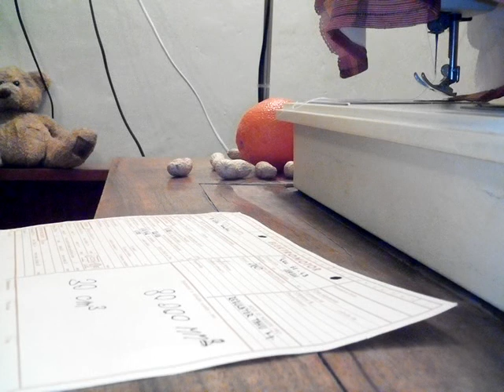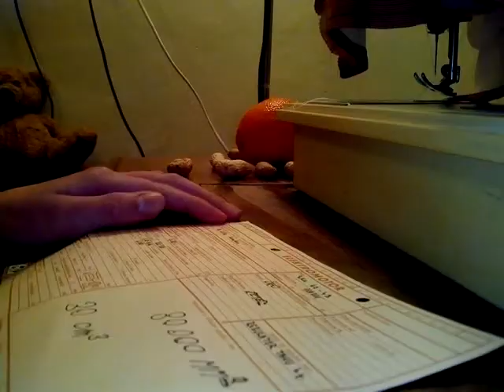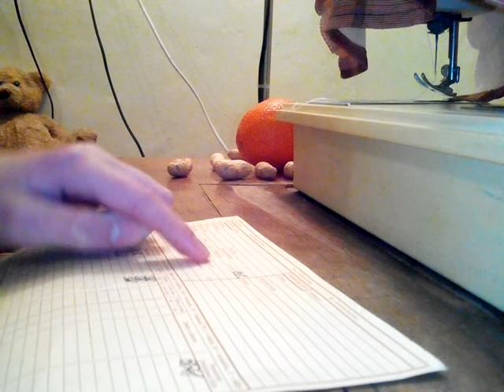Kolový řidičák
Návod na to jak si vyplnit svůj kolový řidičák.

Web: zeslako.webnode.cz